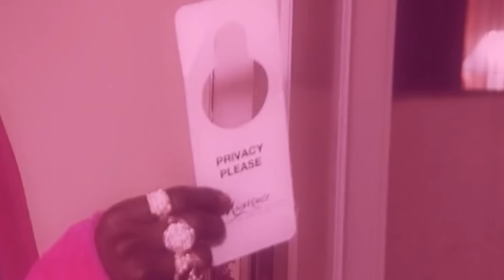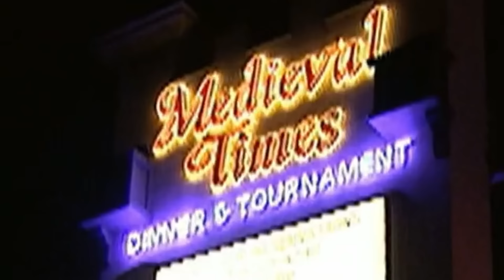PUMKIN SPITS ON NEW YORK💦| Flavor of Love Ep. 8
TIME FOR THE SPIT HEARD 'ROUND THE WORLD!!!
Plus we meet the lady's families! This show is so insane I love it so much

The full show is available to watch on Hulu!

BECOME A TATER
OTHER PLACES YOU CAN FIND ME